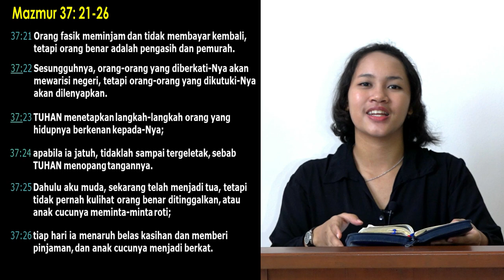KOMISI USIA LANJUT | RENUNGAN | Sdri. Kezia Gracelia Yosua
"Orang Benar Tidak Ditinggalkan Tuhan"
   Dilayani: Sdri. Kezia Gracelia Yosua